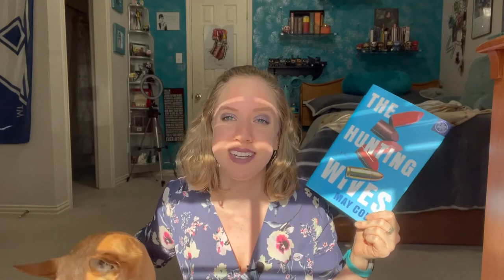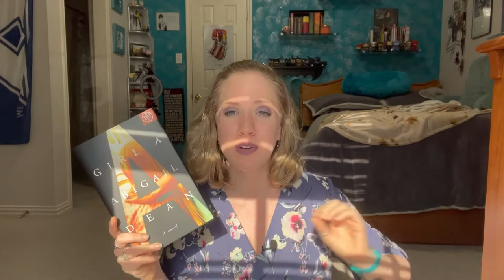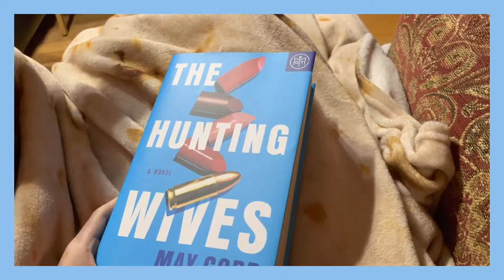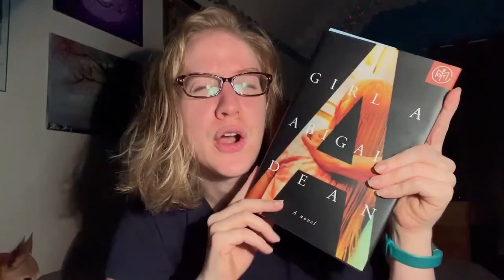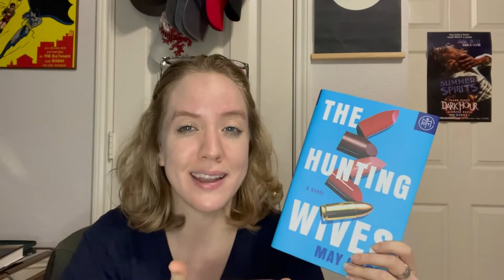Thrills and Chills Readathon -- Reading Vlog 106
🎵Theme music – Laeuferlied – Checkie Brown

Graphics:
➼ All made by myself via Canva